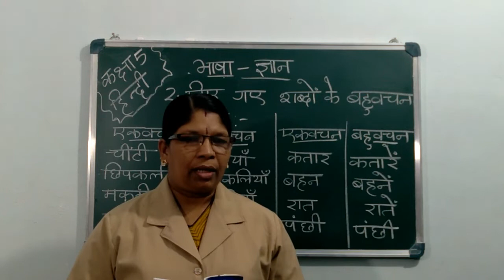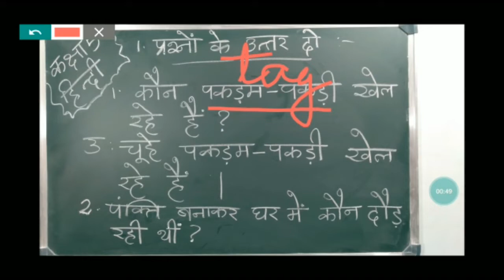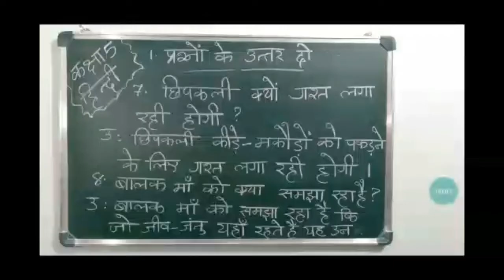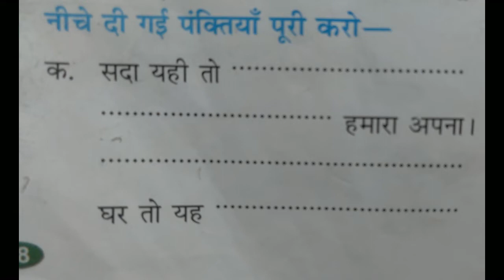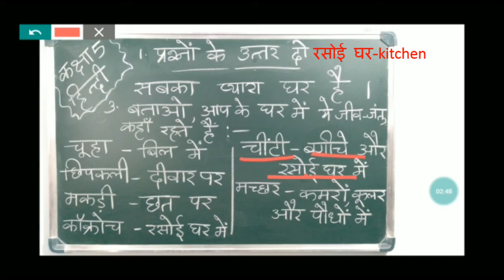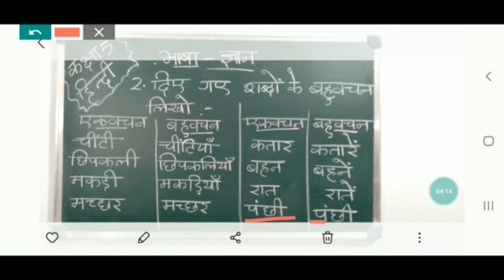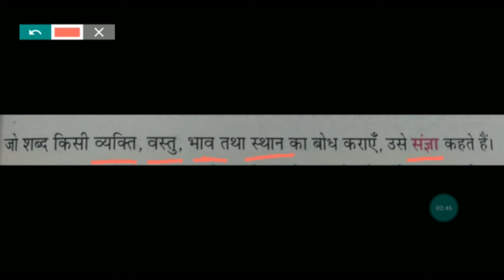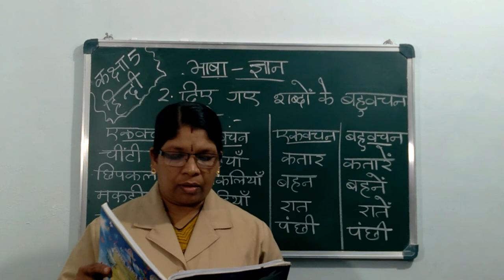HINDI CLASS 5 CHAPTER 5 PART 3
5 घर प्यारा (कविता) -- अभ्यास